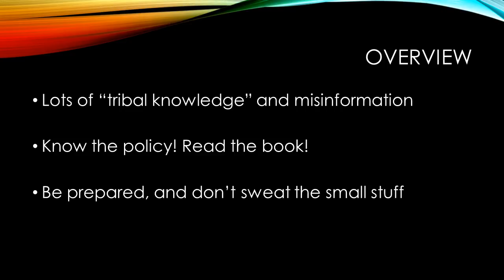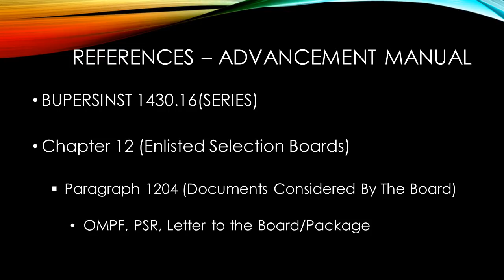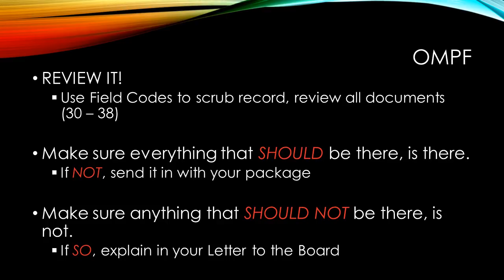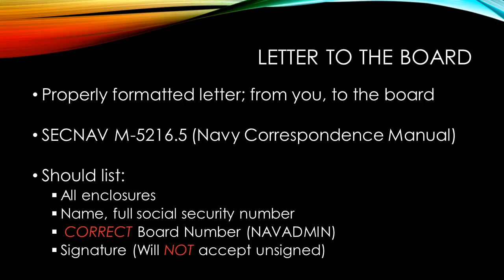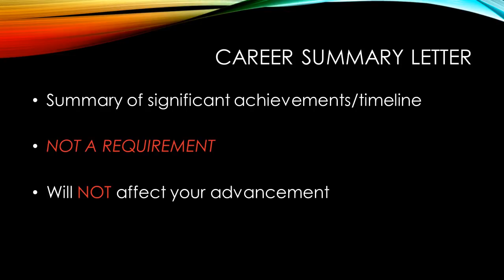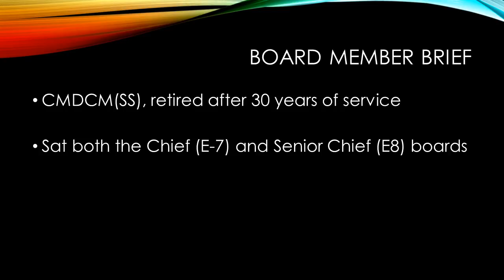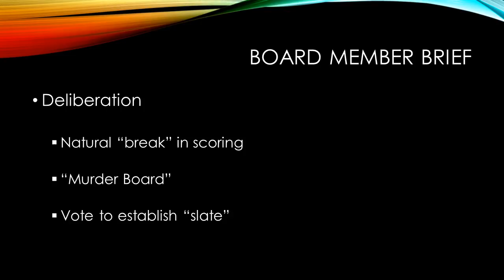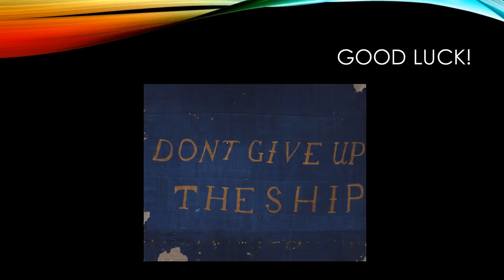Chiefs Package Preparation and Submission | Don't Give Up The Ship Podcast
Step by step Chiefs package preparation and submission including all the resources required and detailed instruction on what's true, what's not, why, and where to find it. Leadership is making sure our people are ready for the next step, and this is a great resource for leaders to ensure they are.

Episode 25: Chief's Package

Facebook: Don't Give Up The Ship Podcast / Apparel
             u/dgutspodcast
Wisdom App:  @dgutspodcast

Don’t Give Up The Ship Podcast is a weekly podcast for the professional and leadership development and education of military members and veterans. The leadership lessons, however, can be translated to everyone’s professional and personal leadership challenges. We’re fiercely committed to your leadership development and education, to developing leaders as authentic leaders of people, who build trust amongst their teams in order to push a team in the direction of mission accomplishment.